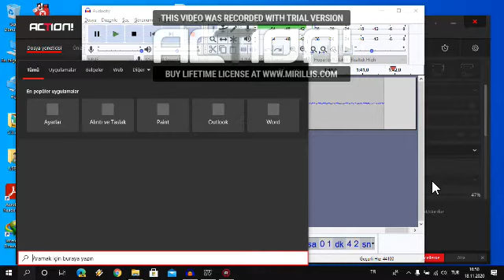GTA IV Serbest Mod Bölüm 1